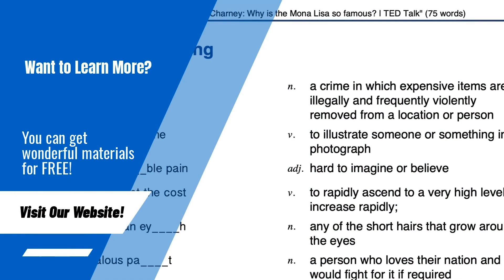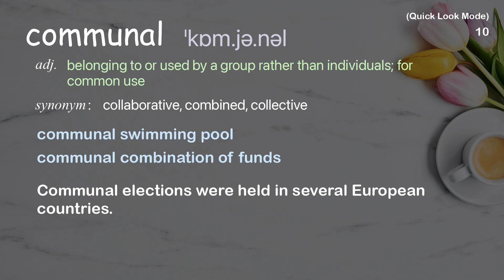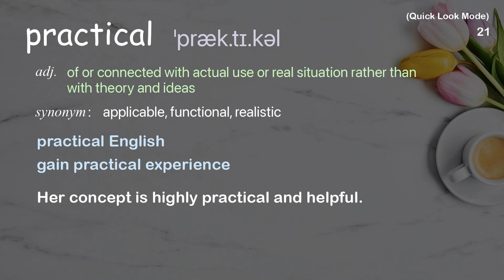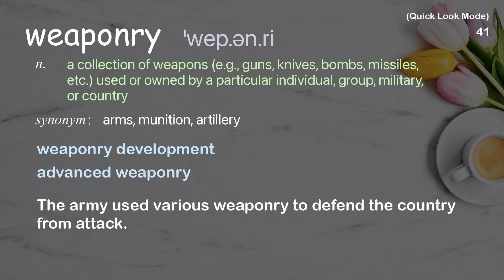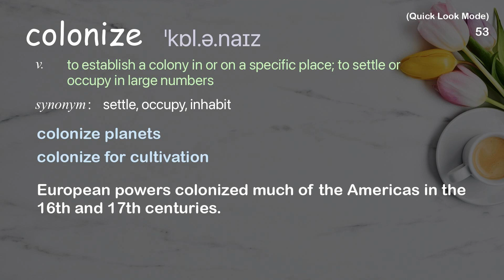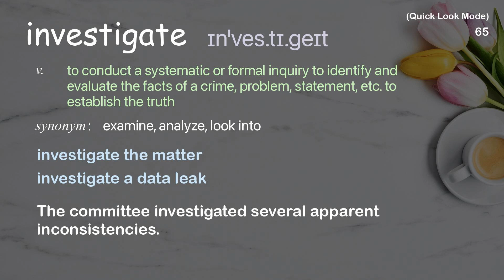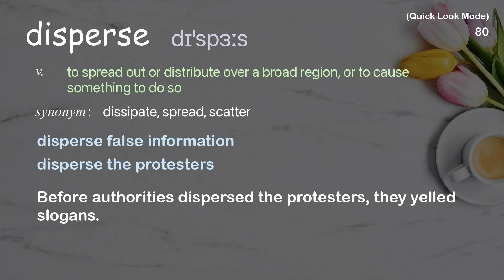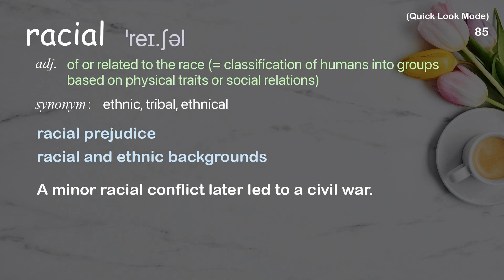94 Academic Words Quick Look Ref from "The secret society of the Great Dismal Swamp | TED Talk"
■PLEASE NOTE

■Reference Source
Dan Sayers: The secret society of the Great Dismal Swamp | TED Talk